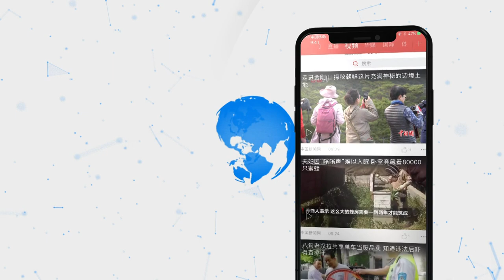香港警务处处长邓炳强：以刚柔并济策略止暴制乱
12月7日，香港特别行政区政府新任警务处处长邓炳强在北京表示，香港警队未来会用刚柔并济的策略止暴制乱。